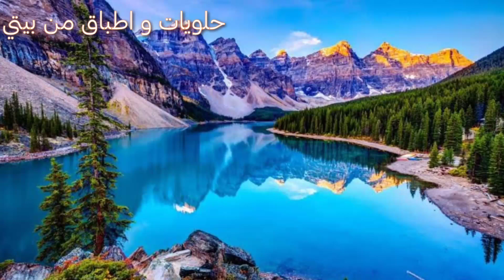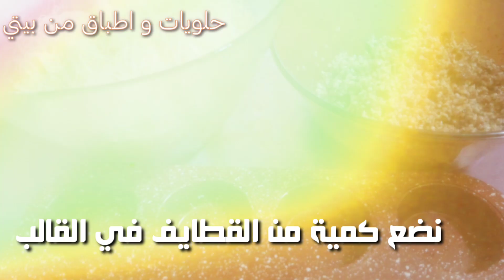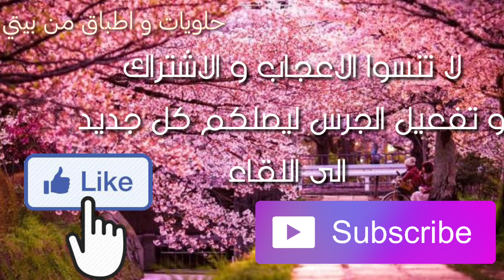احلى قطايف لسهرات رمضان {وصفة العسل في صندوق الوصف}